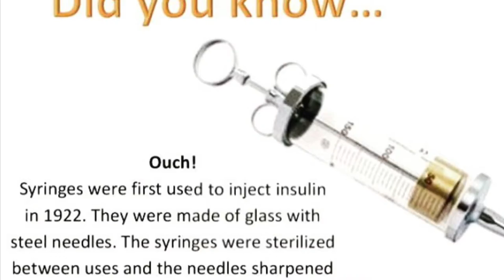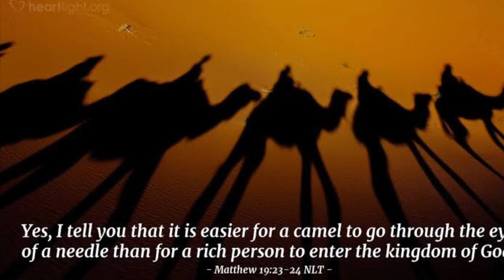LOL: LIFE’S OBJECT LESSON ABOUT SYRINGES 💉